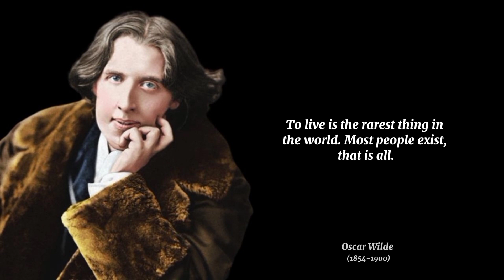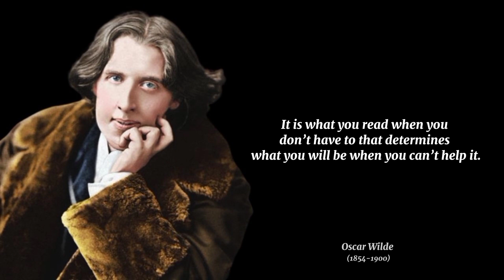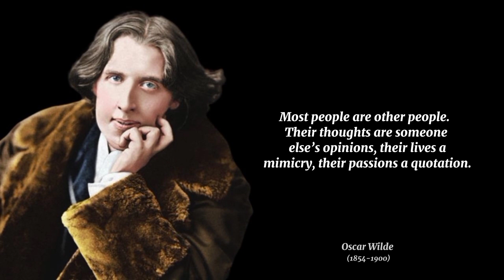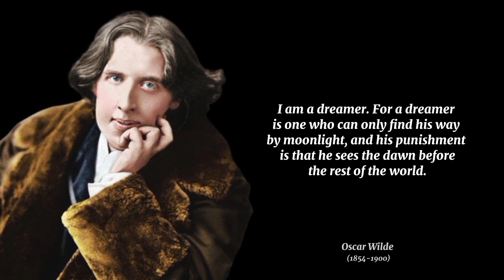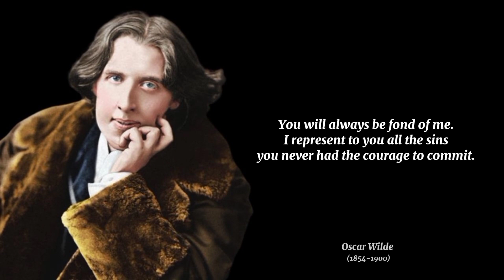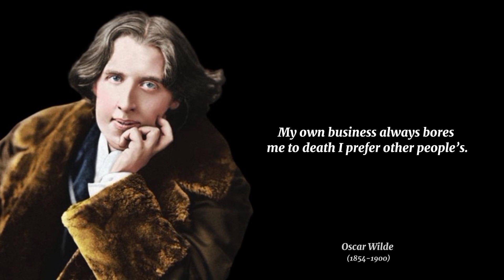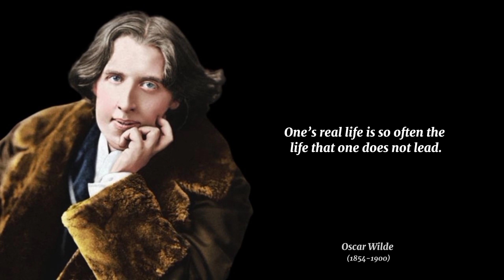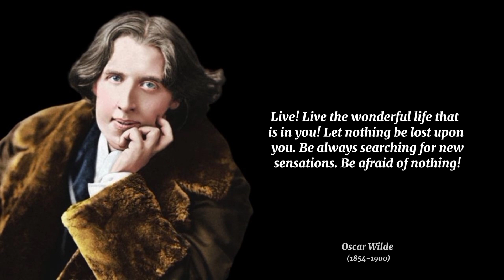Quotes by Oscar Wilde for a deeper understanding of this world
Oscar Wilde (1854–1900) was an Irish poet, playwright, and author. Known for his wit and flamboyant style, Wilde was a prominent figure in the Aesthetic Movement of the late 19th century. His works include plays like "The Importance of Being Earnest" and the novel "The Picture of Dorian Gray." Unfortunately, Wilde's career was marred by scandal, and he spent his last years in exile and imprisonment due to his conviction for "gross indecency" stemming from his homosexuality.